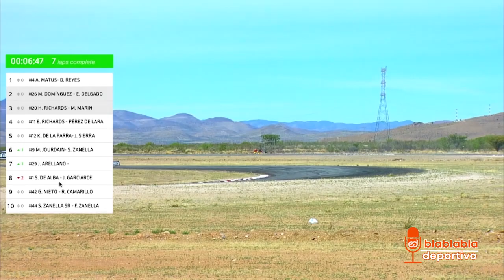Bla...TV//T2E96 Súper Copa 2023 Fecha 2 Chihuahua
Chihuahua y su autódromo Francisco Villa
recibieron a la Súper Copa para la segunda fecha del campeonato.
Toda la emoción de la Carrera 1 de la GTM.